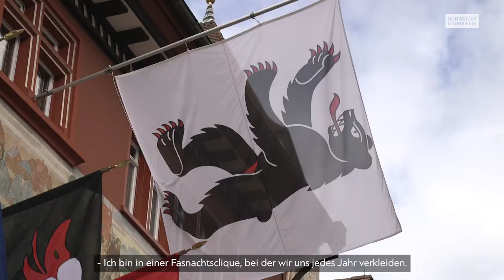Bei Marco Fritsche & August Wick im Appenzell: «Ich fühlte ich mich hier oft eingeengt»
Marco Fritsche kann nicht ohne sein geliebtes Appenzell sein - Heimweh plagt ihn schon nach kurzer Zeit. Seit zwei Jahren lebt auch sein Partner August Wick im Appenzellerland. Wie sich der St. Galler eingelebt hat und wie der "Bauer, ledig, sucht …"-Moderator aufgewachsen ist, erzählen sie der Schweizer Illustrierten.